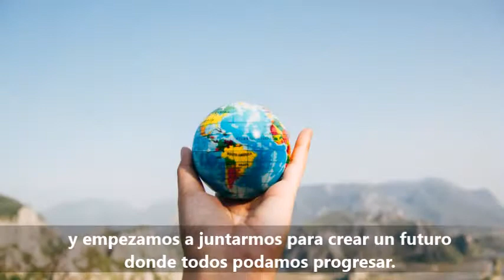Buen camino para nuestros valientes del CCG I en la culminación de esta primera fase del camino.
El liderazgo es un proceso de aprendizaje y crecimiento diario, con momentos de fluir, momentos de crecer, momentos de confusión y momentos de transición hacia el líder que queremos ser.  El coach y el consultor, necesitan también prepararse no solo intelectualmente, sino somática y emocionalmente para saber como acompañar a los ejecutivos y sus equipos a tener los resultados que les importan.
En el proceso están en juego el encontrar el compromiso, aprender a elegir, encontrar nuestras condiciones y ser protagonistas de nuestro propio futuro... En todo el proceso hay una constante.. el coraje de enfrentarnos a nosotros mismos y al aprendizaje de nuestras acciones diarias.